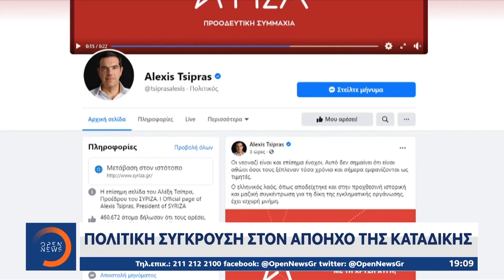«Διαζύγιο» με αιχμές – Εκτός ΣΥΡΙΖΑ ο Σταύρος Κοντονής | Κεντρικό δελτίο ειδήσεων 9/10/20 | OPEN TV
«Διαζύγιο» με αιχμές – Εκτός ΣΥΡΙΖΑ ο Σταύρος Κοντονής | Κεντρικό δελτίο ειδήσεων 09/10/2020 | OPEN TV
Σφοδρή μαίνεται η πολιτική αντιπαράθεση για την ποινική μεταχείριση της χρυσής αυγής. Στο μεταξύ, παρελθόν αποτελεί για τον ΣΥΡΙΖΑ ο πρώην υπουργός Δικαιοσύνης Σταύρος Κοντονής, που διεγράφη από την Κουμουνδούρου, μετά τη σκληρή κριτική που άσκησε χθες μιλώντας στο κεντρικό δελτίο του OPEN.